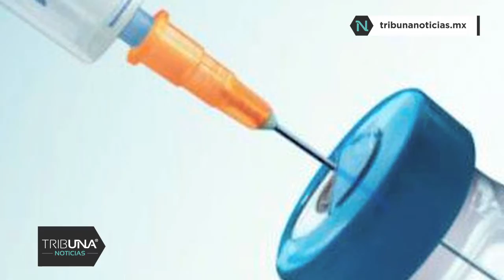Se intensifica la carrera mundial para encontrar una vacuna contra el coronavirus